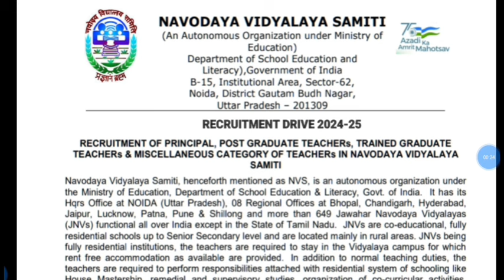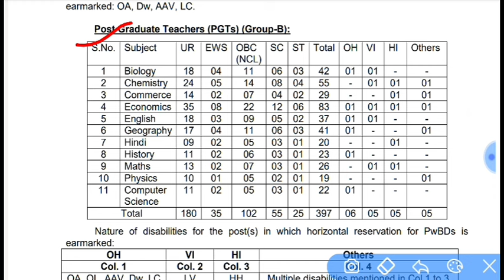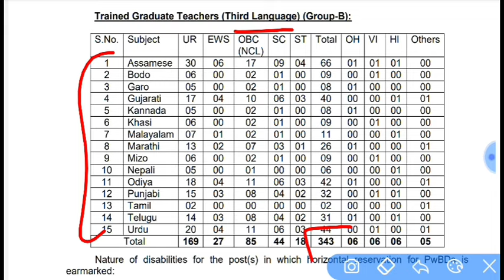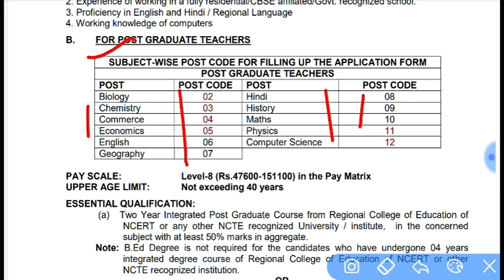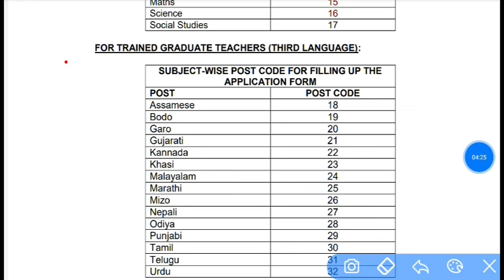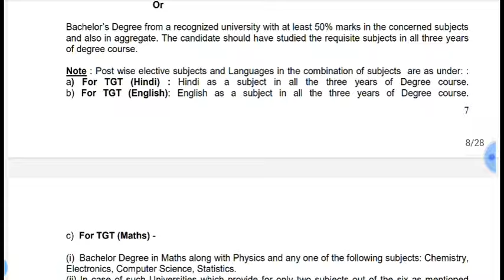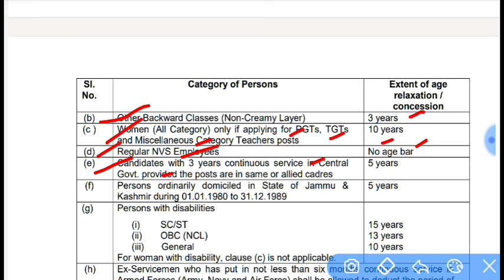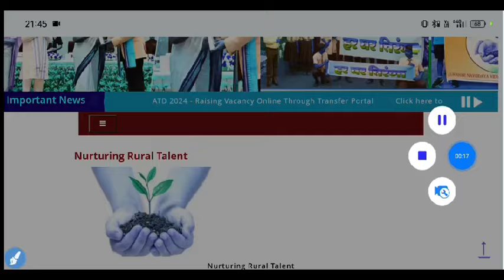नवोदय विद्यालय शिक्षक भर्ती 2024|NVS PGT TGT Teacher Vacancy 2024|NVS Permanent Recruitment 2024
Nvs eligibility age syllabus
kvs eligibility criteria selection process

KVS Result 2023|kvs final result Cut-off 2023